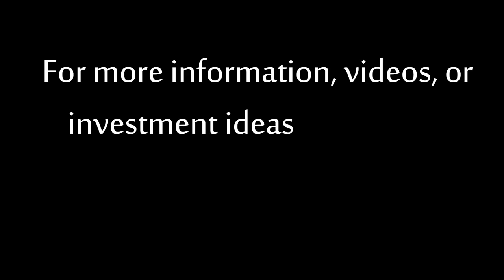PREPARE For The COLLAPSE When The FED Stops Printing FIAT CURRENCY::JIM RODGERS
Gold prices have been tumbling.

But the ardent gold bulls have been hanging on.

The most popular argument that these gold bulls have clung to has been that mining costs will create a floor for gold prices.

The idea is that if gold continues to be below the cost of mining, then miners will stop mining and supply will disappear forcing gold prices up.

Peter Schiff made this argument late last month. And so did Art Cashin.

However, it's not completely obvious that a mine would shut down just because the market price falls below cost.

Jim Rogers, Chairman of Rogers Holdings told Business Insider that the closing of gold mines is a way off:

"I've been in the investment world a long time and I know that things can stay below the cost of production for years. It takes a long time for people to believe they have to close their mines. It costs money to close a mine, it costs money to re-open a mine, so people are reluctant to close mines. So you can see any commodity staying below the cost of production for a while, especially if it's something like a mine which is expensive to close, and expensive to open."

Rogers is a long-term bull on gold but and doesn't think the sell-off is over. He thinks gold prices have further to fall, and that gold is in the process of making a "complicated bottom."

James Beeland Rogers, Jr. (born October 19, 1942) is an American investor and author. He is currently based in Singapore. Rogers is the Chairman of Rogers Holdings and Beeland Interests, Inc. He was the co-founder of the Quantum Fund with George Soros and creator of the Rogers International Commodities Index (RICI).

Rogers does not consider himself a member of any school of economic thought, but has acknowledged that his views best fit the label of Austrian School of economics

"The world can get along without central banks. Fortunately, since they're making so many mistakes, we're going to get rid of them eventually." - in Daily Reckoning

Related ETFs: SPDR Gold Trust (ETF) (NYSE:GLD), iShares Silver Trust (ETF) (NYSE:SLV)

Jim Rogers is an author, financial commentator and successful international investor. He has been frequently featured in Time, The New York Times, Barron's, Forbes, Fortune, The Wall Street Journal, The Financial Times and is a regular guest on Bloomberg and CNBC.

And from Barclays on Monday, Suki Cooper and other analysts note that gold has been failing to benefit from the violence in Egypt, though some safe-haven buying was going on Monday. Physical demand for gold is softer, says Cooper, and given the size of cash-negative exchange-traded products, gold prices are "more likely to endure further downside pressure in the near term," according the Barclays strategist.

Oh and a further kick in the teeth for gold miners came from Citigroup. Here's what Citi says, compliments of ZeroHedge: "[A] combination of rising unit costs (15% yoy), sustained high capital budgets and a falling gold price have resulted in a fast contraction in margins -- so much that no gold company under out coverage will generate free cash flow at spot gold."

Tags: 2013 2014 debt slow problems news europe european election crisis germany german collapse obama usa america u.s. worry worried soros speech interview euro survive future usd dollar new world order chaos turmoil endgame bank bankers currency zone prediction gold silver bullion control freedom liberty greece fed recession depression recovery fiat economic print money cash qe3 jobs employment politics romney vote constitution tax asia bullish china chinese plan bubble safe haven investment commodities swiss japan agriculture oil price spot reserve stocks shares bear myanmar property trends gerald celente infowars alex jones david icke rt lindsey williams